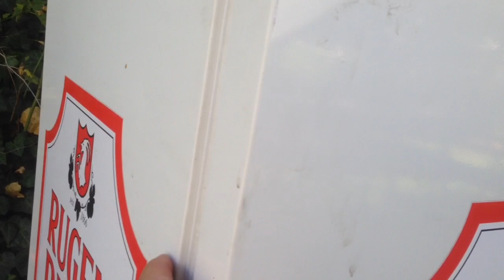Samstag 27.August 2016